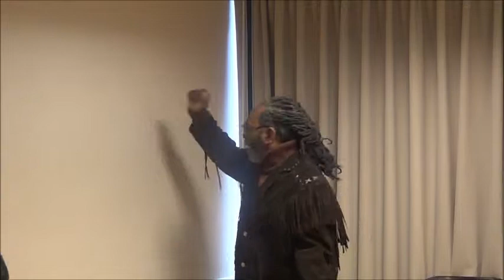"Living By The Wisdom of God"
Now Faith Is World Outreach Ministries
Meeting at the Hilton Garden Inn, Sunday Mornings at 10:15am
2325 N. Stemmons Fwy
Prophet Darrell D. Johnson and Prophetess Aundrea Johnson Pastor and Co-Pastor respectively